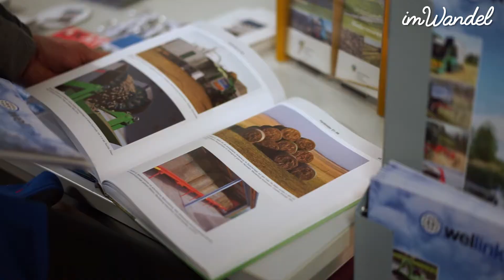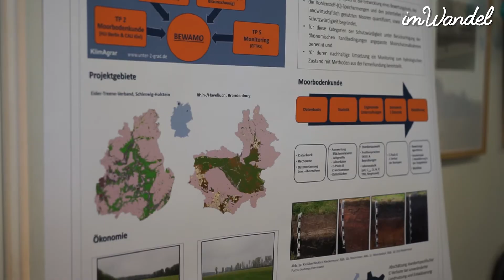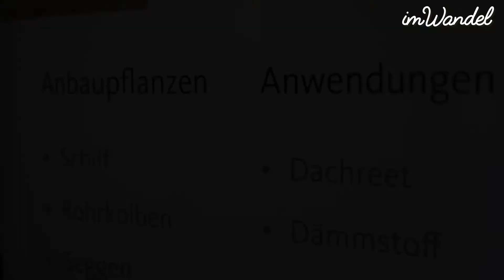Moorschutz, Klimaschutz und Rohrkolbendämmung - Nachwachsende Rohstoffe in Brandenburg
Auf einer Veranstaltung der ProMoor-Initiative des Landes Brandenburg erfahren wir, wie wichtig nasse Mooren für den Klimaschutz sind und welche Chancen vorhanden sind, um sie im ökonomischen und ökologischen Einklang zu bewirtschaften.